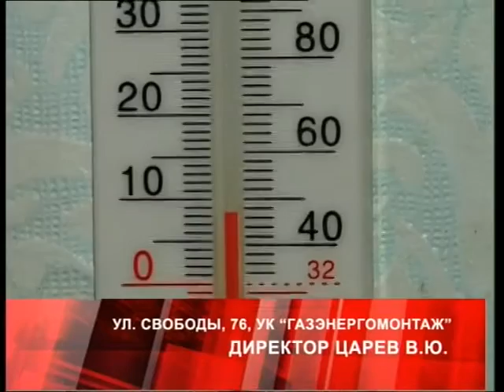Дежурный по городу 01 02 17